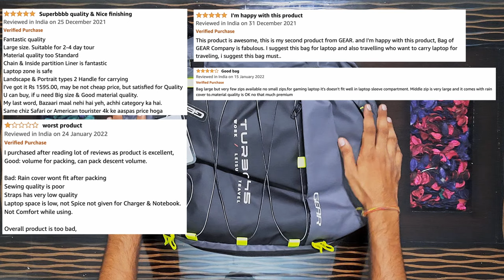Comparing Top 3 Budget Travel & Office Backpacks | Flight Approved | Safari, Aristocrat, Gear Turbo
Hello travellers,

This video is all about 45 L travelling backpacks that will help you keep your 2-3 days clothes on travel and all types of office belongings also when you go to work.
In this video, you will get to know prices, warranty, material, quality & features like Space, Compartments, Zips, Straps, Waterproofing, Pockets, etc. Let's compare these 3 bags & find out which one you should pick for your next trip.

PRO FEATURE: You can also take it to flight cabin.

Please keep in mind, the prices may change time to time.

More Details on buying pages:

Safari Seek 45 Ltrs
Aristocrat 45 Ltrs
Gear Turbo 45 Ltrs

Some useful links for products we use:
1. Camping & Trekking Gears
Amazon Basics Hiking Backpack 75Liters
Camping Stove
Cooking Set

2. Riding Gears

3. Devices
GoPro Hero 8

4. Equipments
Digitek DTR 520 BH Tripod Cum Monopod
Digitek (DLS-9FT) Light Stand
Digitek D416 LED Light